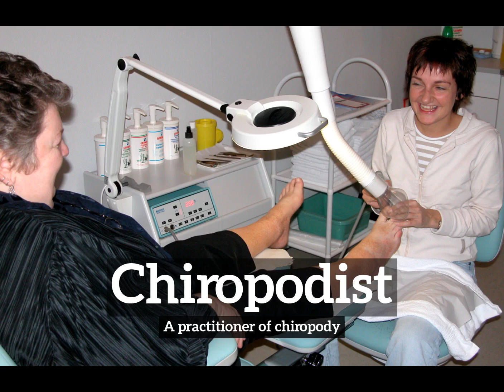What is Chiropodist? | How Does Chiropodist Look? | How to Say Chiropodist in English?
Learn how to pronounce chiropodist with Imago Spectrum.

What is chiropodist?
How does chiropodist look?
How to say chiropodist in English?
What does chiropodist represent?
What is the defintion of chiropodist?

Imago Spectrum allows you to easily memorize common English words and phrases by joining visual and auditory learning environments into a short video. Focus on the images and repeat chiropodist several times for best retention results.

In this video we are speaking the word, chiropodist. Do take note of how chiropodist is spelled.
The definition of chiropodist is listed below the word in the video.
Chiropodist:  A practitioner of chiropody